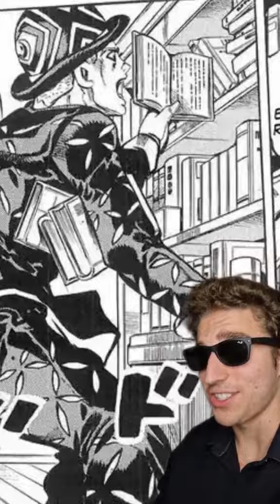What is Dead Man's Questions (Jojo Spinoff Manga)